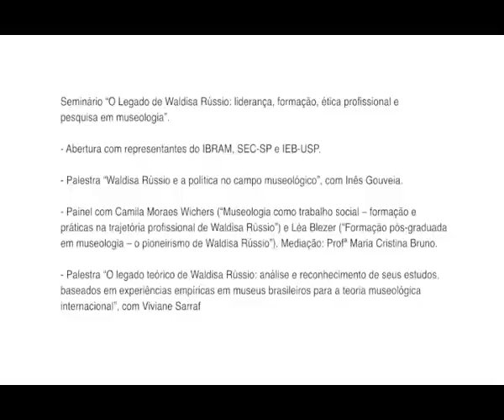10EPM - Seminário “O Legado de Waldisa Rússio"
Seminário “O Legado de Waldisa Rússio: liderança, formação, ética profissional e pesquisa em museologia”, realizado no terceiro dia de atividades do 10º Encontro Paulista de Museus, no Memorial da América Latina, em 20 de julho de 2018. A atividade contou com as seguintes apresentações:
- Abertura com representantes do IBRAM, SEC-SP e IEB-USP
- Palestra “Waldisa Rússio e a política no campo museológico”, com Inês Gouveia
- Painel com Camila Moraes Wichers (“Museologia como trabalho social – formação e práticas na trajetória profissional de Waldisa Rússio”) e Léa Blezer (“Formação pós-graduada em museologia – o pioneirismo de Waldisa Rússio”). Mediação: Profª Maria Cristina Bruno
- Palestra “O legado teórico de Waldisa Rússio: análise e reconhecimento de seus estudos, baseados em experiências empíricas em museus brasileiros para a teoria museológica internacional”, com Viviane Sarraf.